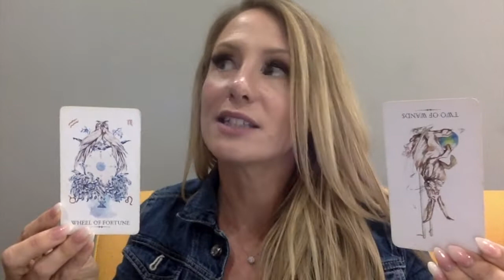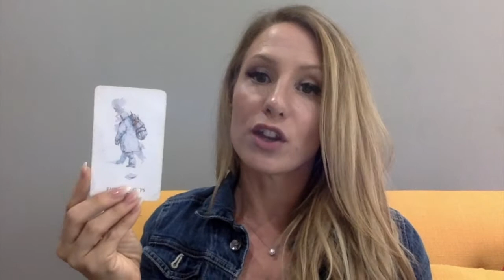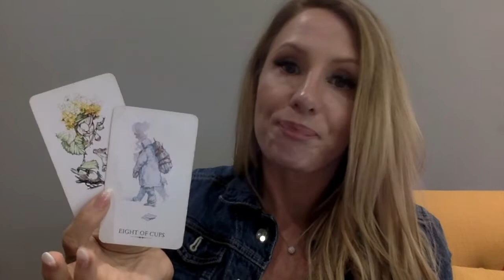Taurus July- Monthly Career, Money & Love Tarot Reading!